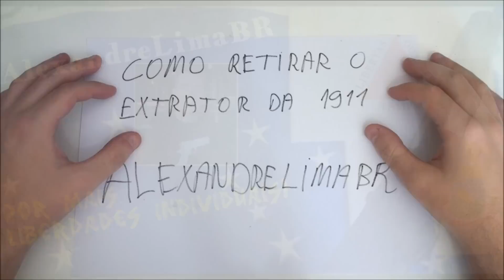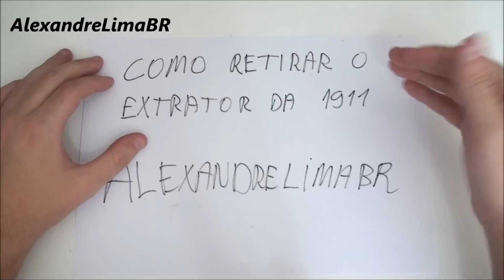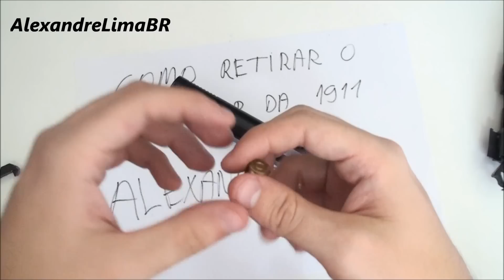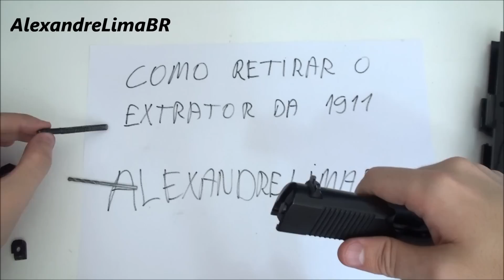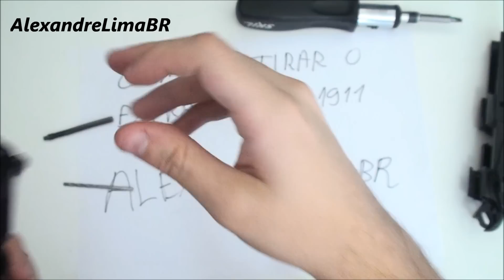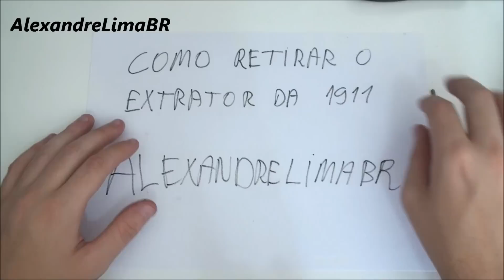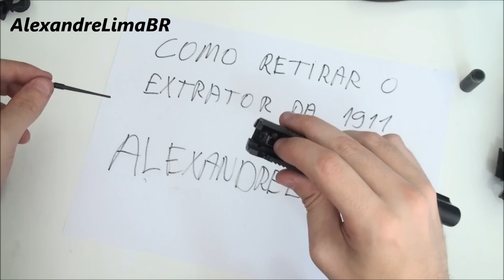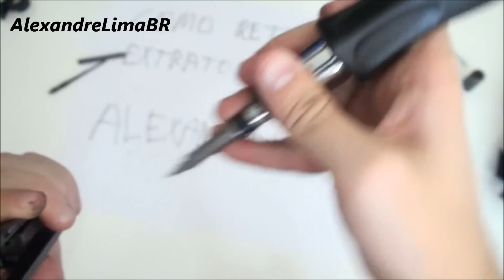Como retirar o extrator da pistola 1911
- Se gostou clique em "gostei" e compartilhe no Facebook.

Abraços e obrigado.
AlexandreLimaBR.